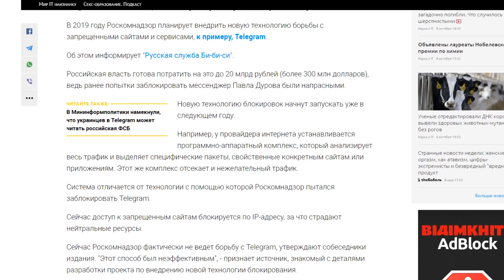Запрещенные ММО игры в разных странах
Заблокированные ММО ИГРЫ в разных странах
Иногда, некоторые ммо игры, по тем, или иным причинам блокируют в разных странах. И я придумал сделать на этом еще одну рубрику:) Сего дня мы поговорим как блокировали такие игры как World of Warcraft, Guild wars 2, Lineage 2, Everques, и Archage